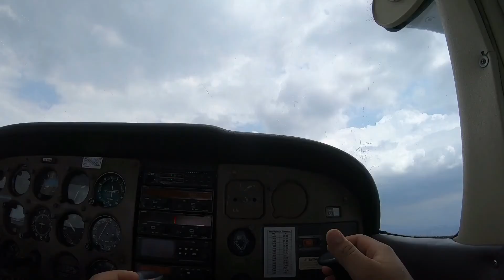Promo Video - The Northern Traveller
Promo - The Northern Traveller